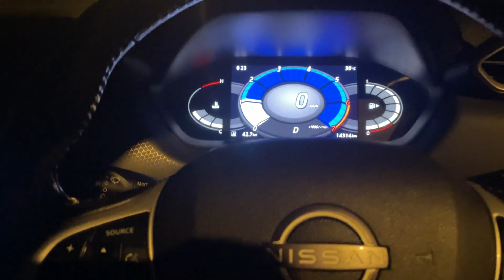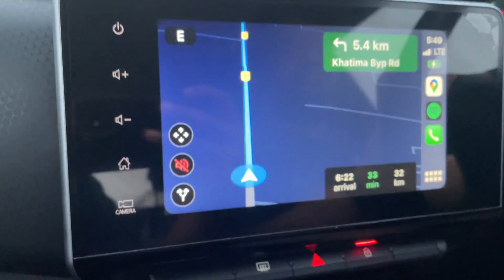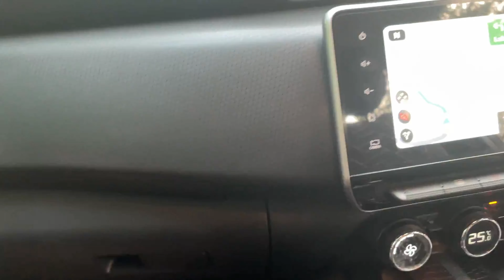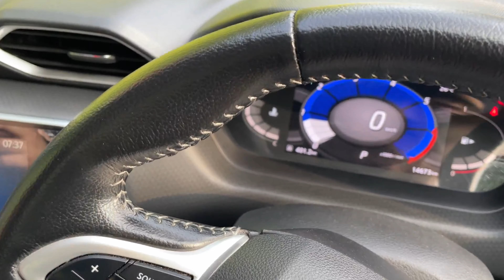delhi to pithorgarh..nissan magnite long trip 2023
hello,
this video is our trip to pithoragarh on 01/09/2023. We drove from delhi to pithoragarh.
nissan magnite automatic performed exceptionally great.